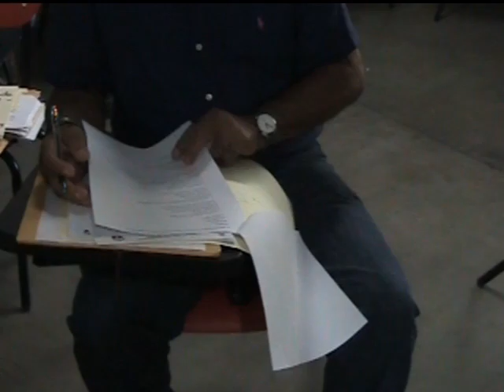JEFES DE ENSEÑANZA DE LA REGIÓN COSTA GRANDE INICIAN PROCESO DE REVISION DE EXAMENES FINALES